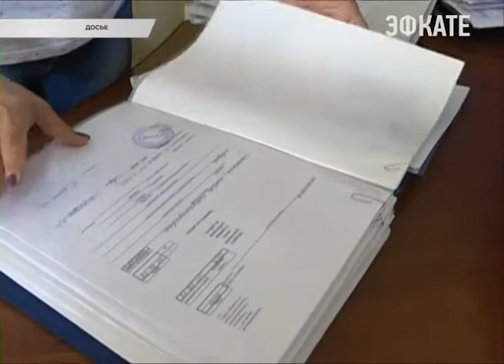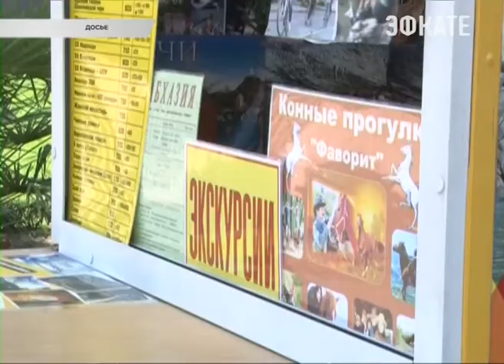Городские власти продолжают оказывать поддержку сочинским бизнесменам. Новости Сочи Эфкате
Сегодня прошёл Координационный Совет по поддержке и развитию малого и среднего предпринимательства. Бизнесмены обсудили с главой города вопросы предоставления им муниципальных площадей на долгосрочной основе и ряд других проблемных вопросов.
Сочи. Новости.
Телеканал Эфкате.